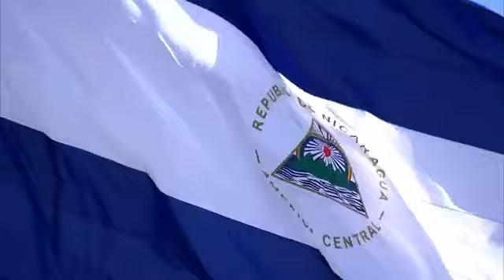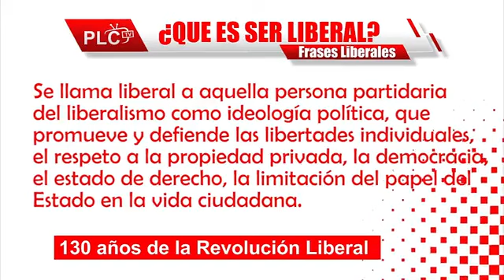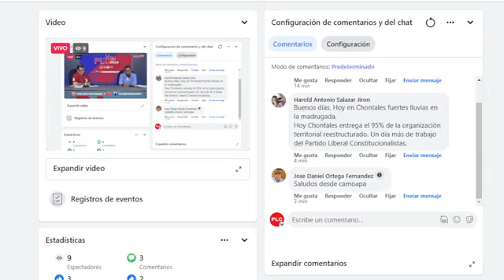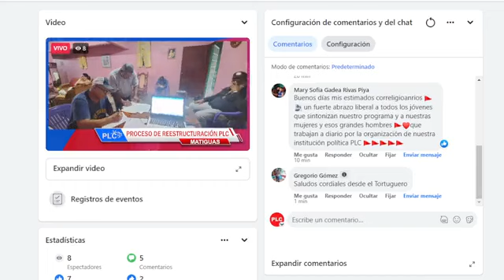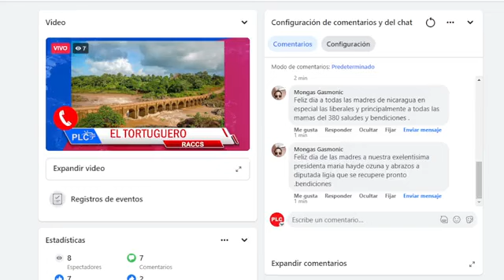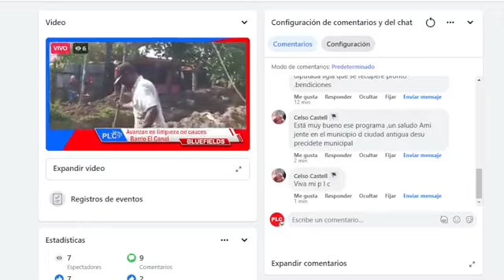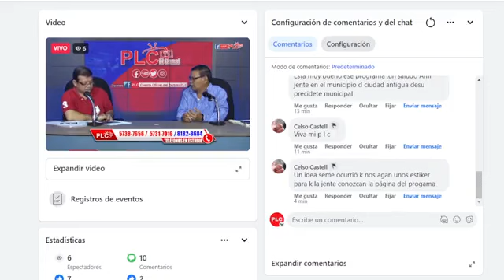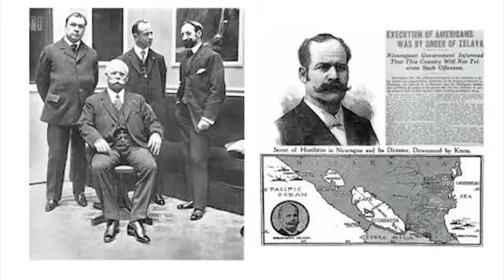PROGRAMA PLC TV VIERNES 26 DE MAYO 2023